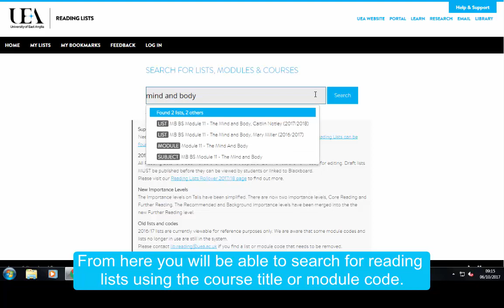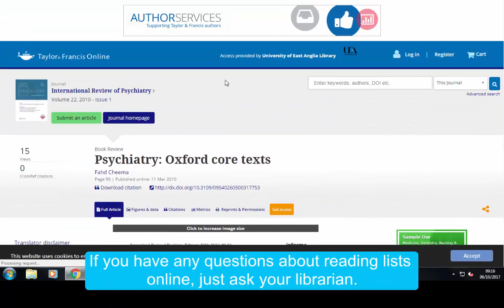Accessing Reading Lists at UEA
A quick guide to accessing reading lists via the online system at UEA.